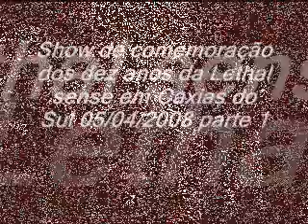Show Lethal sense 10 anos parte 1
Som da minha banda...